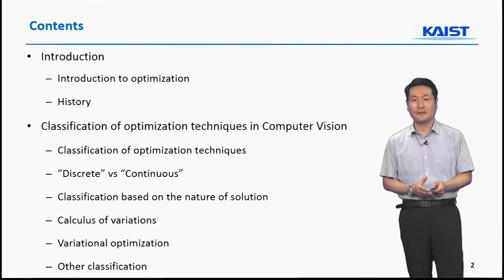영상이해를 위한 최적화 기법 소개영상 | KAIST 학술강연 | 전기및전자공학부 김창익 교수님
강의설명 |
최적화란 선택이 가능한 여러 개의 해 중에서 가장 좋은 해를 구하는 과정을 말합니다.

대부분의 발전된 공학 문제는 최적화 기법의 도움 없이는 제대로 풀기 힘들다 해도 과언이 아닐 정도로 비중은 날로 커지고 있습니다. 최적화 기법의 중요성은 빅데이터 시대에서 처리해야 되는 데이터의 수가 많아짐에 따라 함께 증가하고 있으며 이러한 요구를 만족시키기 위하여 빠르고 효율적인 최적화 기법들이 계속 개발되고 있습니다.

본 강의에서는 영상이해 (컴퓨터비전)에서 널리 사용되고 있는 최적화 기법에 대해 자세히 알아 보고자 합니다. 영상이해 분야에 대한 이해를 필요로 하는 연구자들은 물론, 기본적인 최적화 기술의 동향 및 이론 등을 이해하고자 하는 분들에게도 유익한 starting point가 될 것입니다.